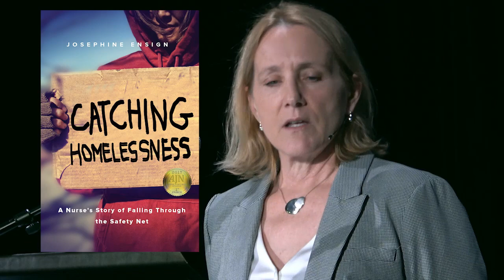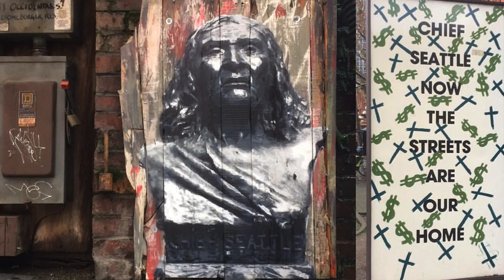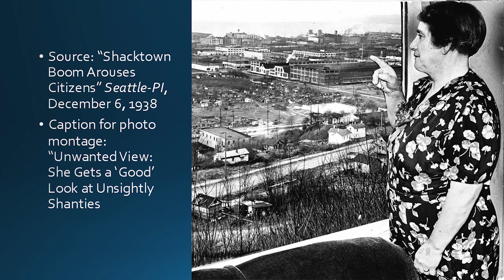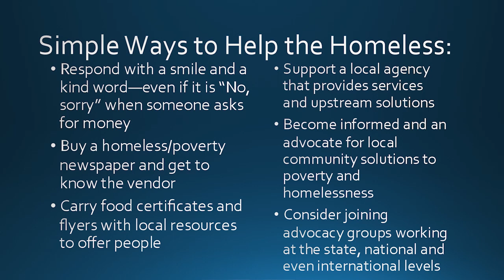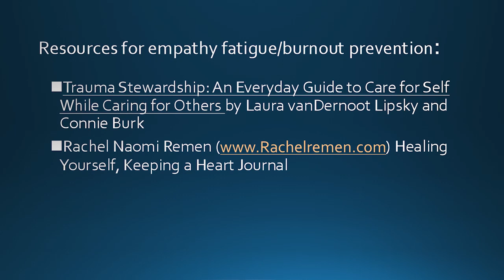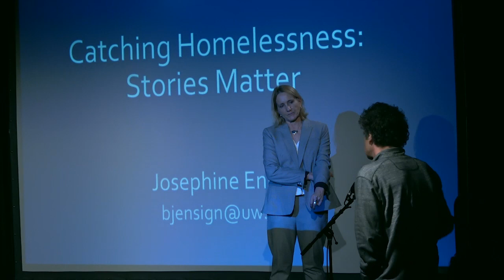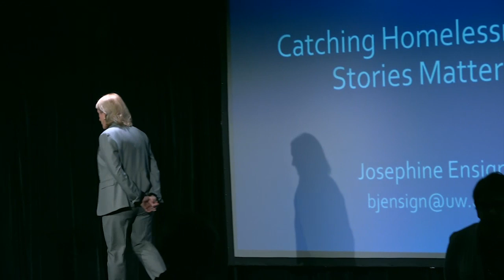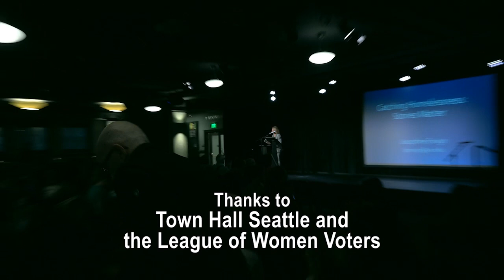Josephine Ensign: Catching Homelessness: Stories Matter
At the beginning of the homelessness epidemic in the 1980s, Josephine Ensign was a young, white, Southern, Christian wife, mother, and nurse running a medical clinic for the homeless in the heart of the South. Through her work and intense relationships with patients and co-workers, her worldview was shattered after losing her job, family, and house—and she became homeless herself. Ensign joins us decades later to tell her story through her book Catching Homelessness: A Nurse’s Story of Falling Through the Safety Net. With intense empathy and deep human perspective, she highlights the ways her experience of being homeless reconstituted her life with altered views on homelessness and on the healthcare system. Ensign provides a piercing firsthand look at the homelessness industry, nursing, and our country’s health care safety net. Join Ensign as she reflects on how her understanding of homelessness has changed her work, perspective, and life experiences—and changed her.

Thanks to Town Hall Seattle and the League of Women Voters, recorded 1/26/20